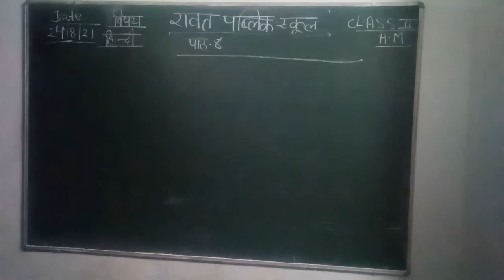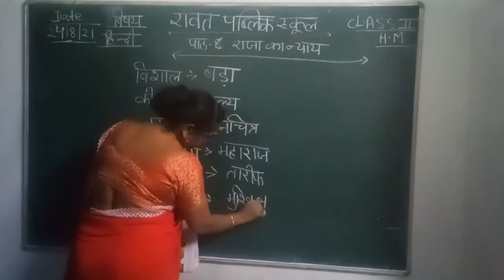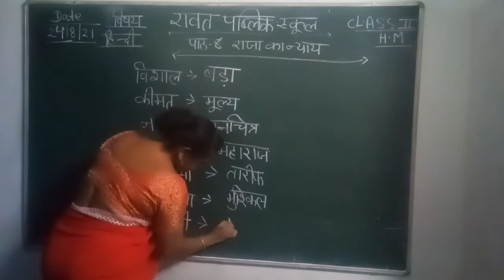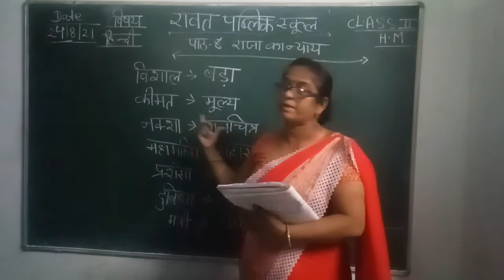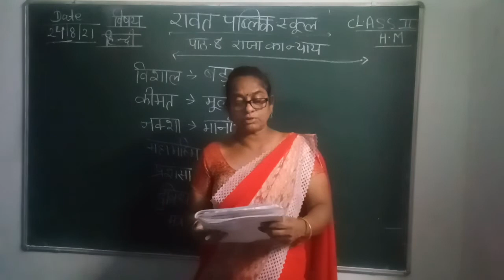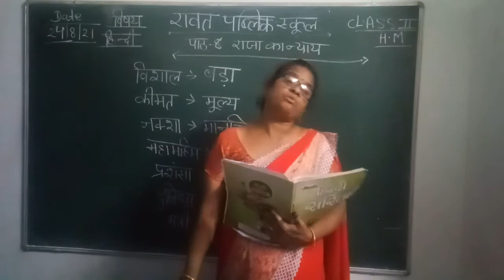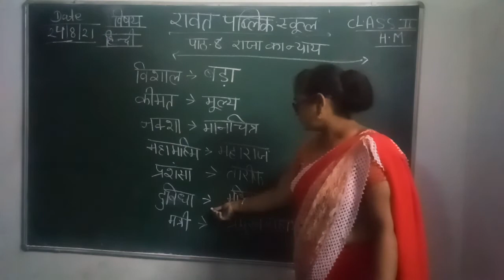Class II Hindi (HM)